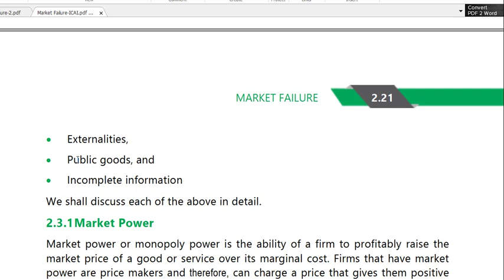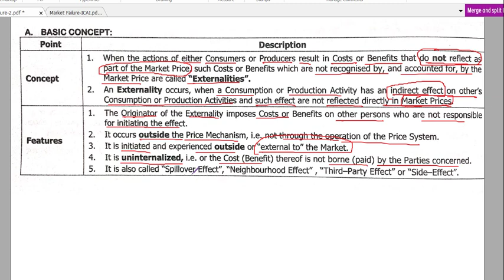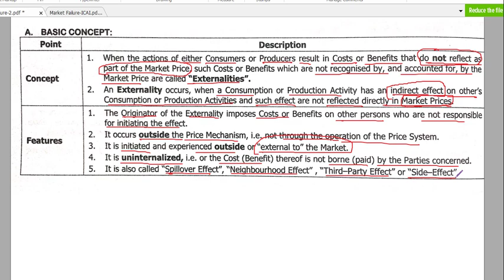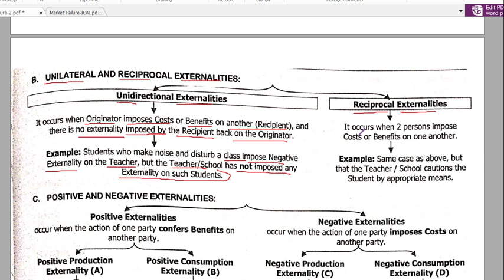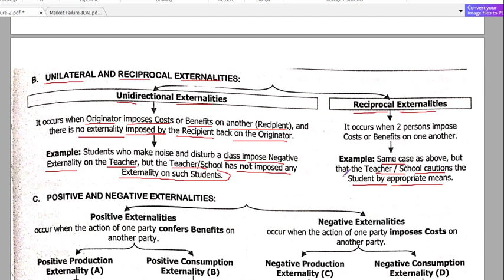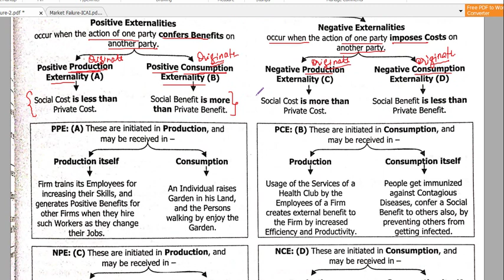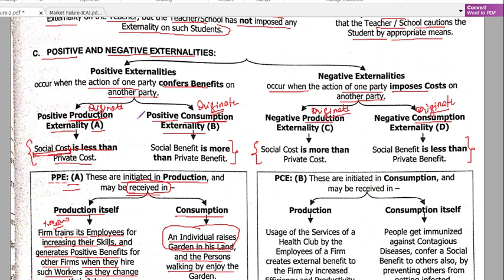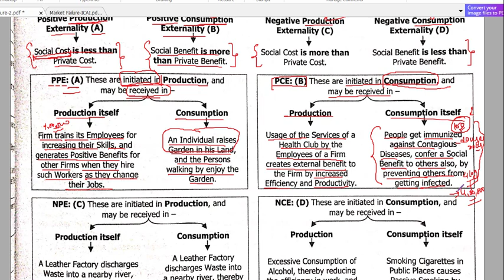22 Economics For Finance CA Intermediate | Market Failure-02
CA Inter Economics For Finance Regular Complete Lectures applicable for Nov.,22, May,23 and Onwards attempt.

Enjoy the Free Lectures of Cost Accounting, Financial Management and Economics For Finance for CA Inter, CA IPCC, CMA etc by KSJ Teaching.

Topic: Introduction to Economics for Finance for CA Inter.